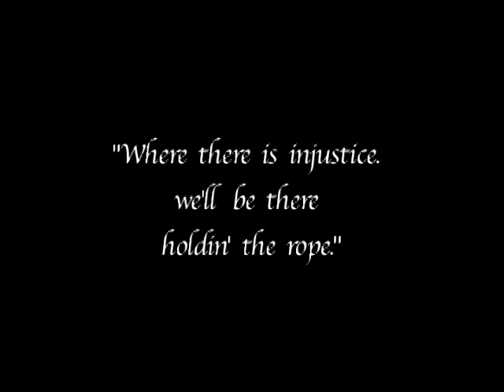Hang Knot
Short film showcasing Billie Beach Jr. and his "Midwest Hollywood Hangin' Rig" and the Kishwaukee Valley Vigilance Committee.  With cinematography by Dan Farnam.
 "Wherever there is injustice, we'll be there holding the rope" - KVVC